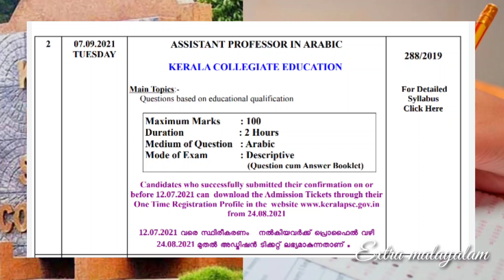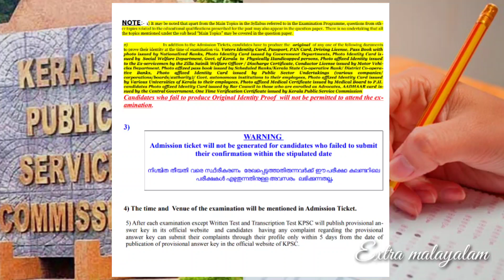PSC Exam Calendar Published | Degree Level Preliminary Exam Date published | extra malayalam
PSC Exam Calendar Published |  Degree Level Preliminary Exam Date published